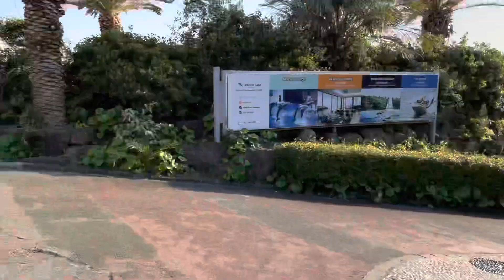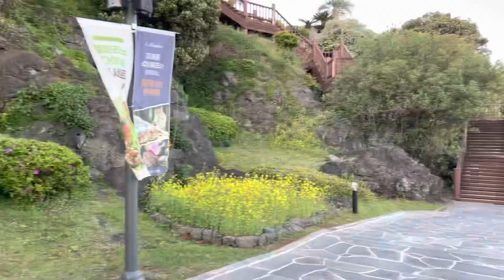Seogwipo jeju island day 2 gala agad